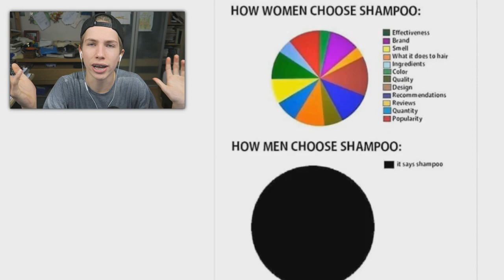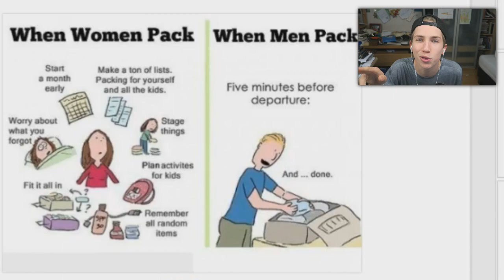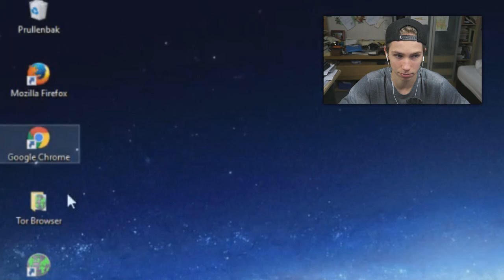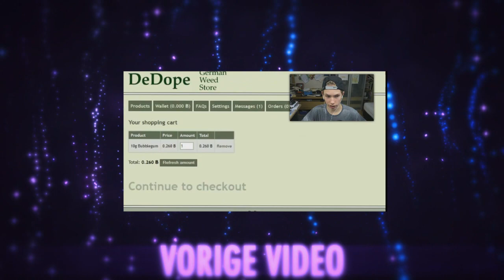HOE JONGENS ZIJN VS MEISJES !